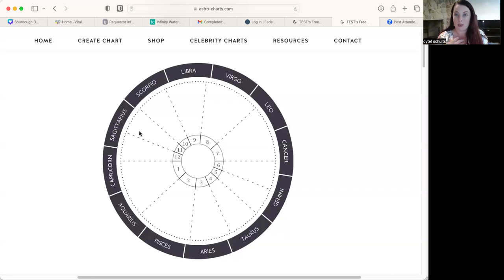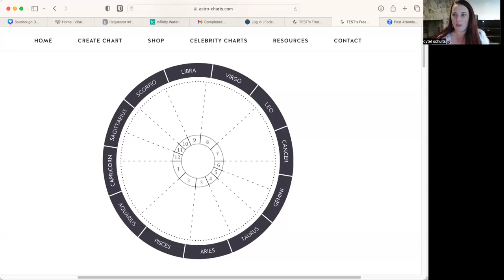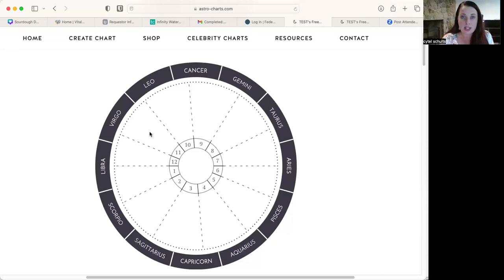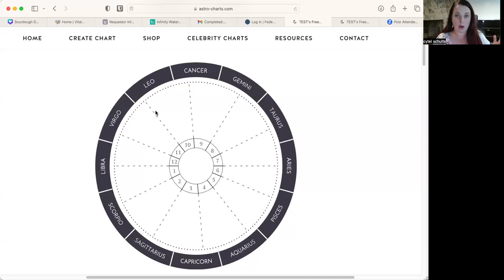The Sound of Capricorn-Finding our Confidence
Where we find Capricorn in our natal chart is where we can find our confidence, but we first need to see how we are showing up in that area of our life.  Are we showing up aggressively, passively, passive aggressively?  Or are we ready to stand in the confidence that is ours?